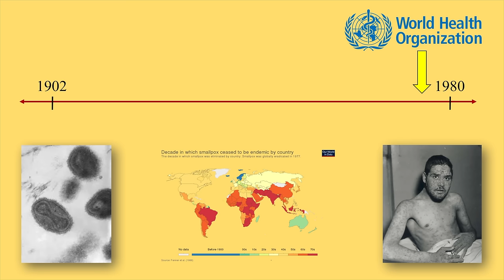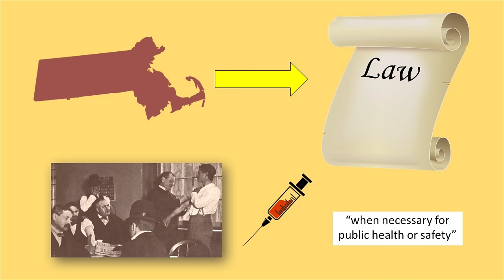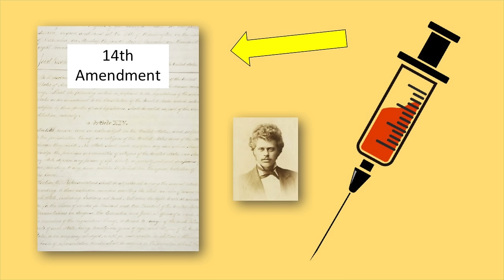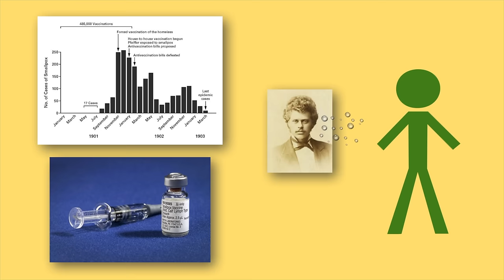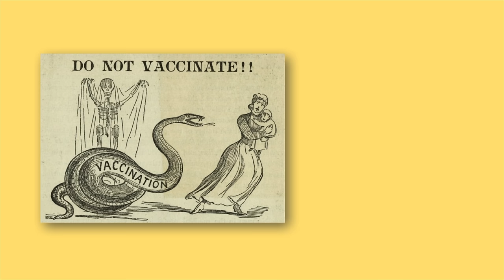Can the Government Force You to be Vaccinated? | Jacobson v. Massachusetts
In episode 53 of Supreme Court Briefs, a man refuses to get vaccinated for smallpox and has to pay a fine. He obviously fights back.

Song featured in this video:
"Hooray for Propaganda!" by Electric Needle Room (Mr. Beat's band)

Recommended reading
Wilrich, Michael (2011). Pox: An American History. Penguin.

Dobson, Mary (2007) Disease: The Extraordinary Stories Behind History’s Deadliest Killers

Cambridge, Massachusetts
1902

Henning Jacobson, a local minister, refuses to be vaccinated for smallpox by the city’s board of health. Now, smallpox is one of the most awful and devastating diseases in human history. Even though Edward Jenner had discovered a vaccine to help prevent smallpox back in 1796, in 1902 the average mortality rate for the disease was as high as 25 to 30%. In fact, between around 1902 until when it was finally eradicated thanks to the World Health Organization in the late 1970s, smallpox killed an estimated 300 million people around the world.

As much of a threat as smallpox still was in 1902, Jacobson didn’t think it was worth it to get vaccinated. You could call him an “anti-vaxxer” of sorts. You see, Jacobson grew up in Sweden, where they had a law that required all children get vaccinated for smallpox. So yeah, as a child, Jacobson got the vaccine as well, but later claimed the vaccine caused him “great and extreme suffering” that he had to deal with permanently. Later, his son also went through “adverse effects” after getting the vaccine as a child. And thus, Jacobson and his wife both were like “nu-uh, nope. No more vaccines.”

Meanwhile, the state of Massachusetts had passed a law saying city boards of health could force their citizens to get vaccinated “when necessary for public health or safety.” Cambridge, which had seen a surge in smallpox outbreaks in June, forced everyone to get the smallpox vaccine or face a fine of $5, which is around $150 today. Now, the vaccine was not guaranteed to last your entire life, so adults who were vaccinated as children had to get vaccinated again. Despite many of his neighbors dying from smallpox, Jacobson still refused to get vaccinated again, and the city fined him.

Others also refused and appeared in court together in July. Jacobson argued the vaccine was an “invasion of his liberty.” Eh, they made him pay the fine anyway. He and others appealed to the Massachusetts Supreme Court, but it agreed with Cambridge. So Jacobson appealed again, this time to the Supreme Court, who heard oral arguments on December 6, 1904.
Jacobson and his lawyers brought up the almighty Fourteenth Amendment, saying the Massachusetts law requiring vaccination overstepped personal liberty and could lead to more government control of individual behaviors.
The Court announced their decision on February 20, 1905. They sided with Massachusetts. It was 7-2. While the Court agreed that individual liberties were important, public safety, and the state’s obligation to get rid of smallpox, were both more important. Those who did not get vaccines literally endangered the lives of others, and ultimately, the Court decided that forced vaccinations were a legitimate way to protect the lives of citizens.